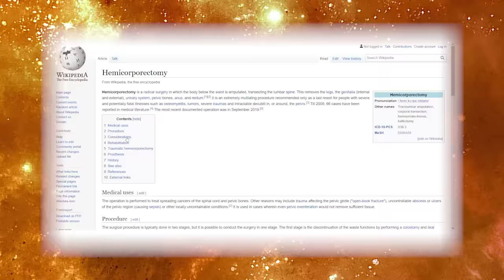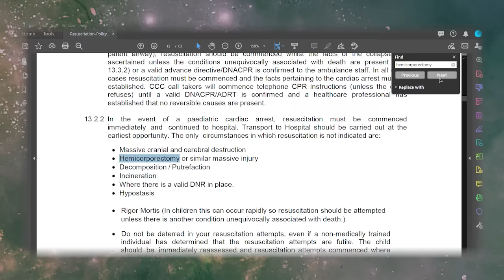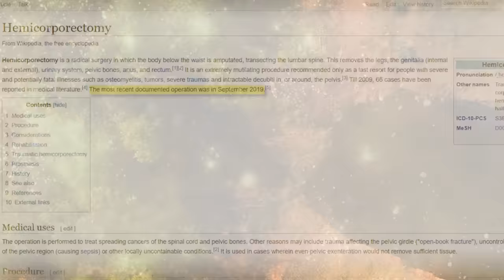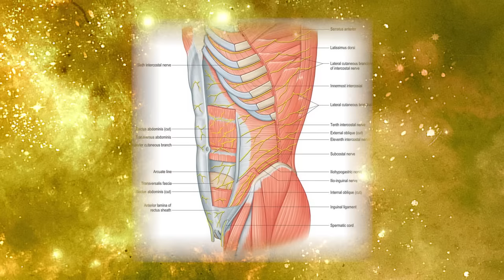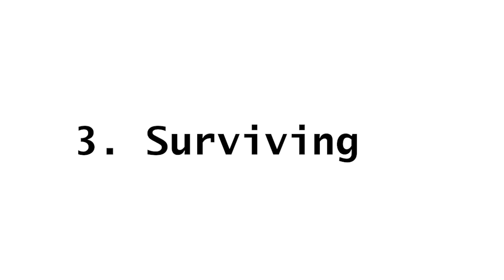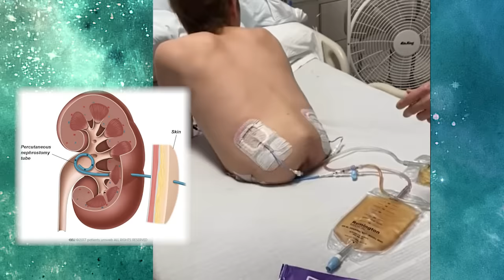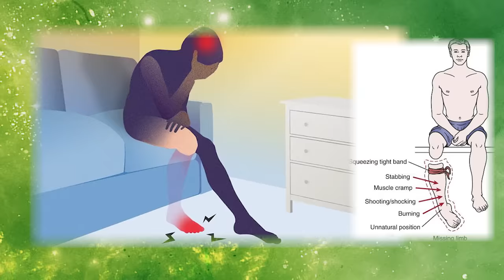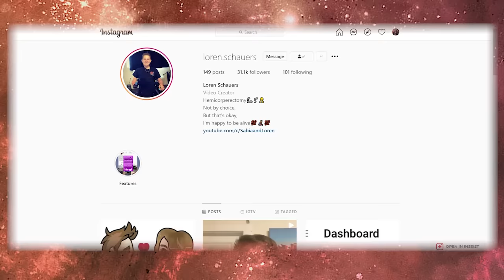Amputation: How much can you lose & live?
That's the question I asked myself and this is the video I made about the answers I found...

Recently bought a fourth hand car and the door was squeaky and, it turned out, full of leaves. While jamming my hand in and around the door hinge my wife bumped the door and a had visions of losing a hand.

The thought stuck with me and being the partially employed recluse that I am a embarked on a gruesome journey of discovery...first looking at amputations, then learning about Hemicorporectomies and finally discovering the story of the latest (according to Wikipedia) successful example of the extreme surgery.

As I'm doing all this based only what I can find online it was a bit of a challenge to piece all the particulars of the story together even with the first hand account on Loren's YouTube page there were still quite a few blanks to fill...(also NOT including gore was quiet challenging too!)

Anyway, hopefully I did his story some justice and I can help in a small way to give them some more exposure (I say this fully aware that I currently have 0.1% of their subscribers but my intentions are good!)

Chapters:
00:00  Intro
00:58 What is a Hemicorporectomy?
02:04 Film Examples of Traumatic Hemicorporectomy
03:06 Medical Guidelines and Hemicorporectomy
04:04 "How Much can you lose?" Answered
04:43 Loren Schauers' Hemicorporectomy Chapter 1: The Accident
09:32 Chapter 2: The Surgery
11:57 Chapter 3: Surviving
14:40 Chapter 4: Living
16:19 Conclusion/End